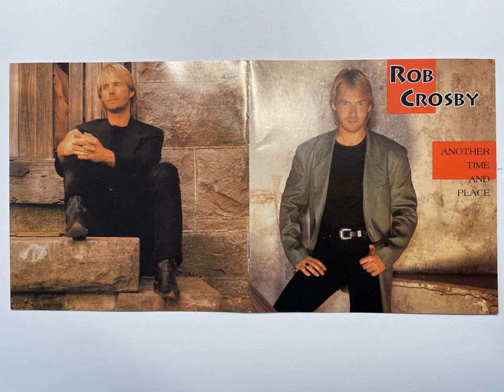Rob Crosby - You Can't Walk This Road Alone [Another Time And Place]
Another up-tempo country song, track 8 from Rob's second album "Another Time And Place", published in 1992, the song was written by Austin Cunningham and Allen Shamblin, none of the songs of this album can be found on Spotify, the album itself is currently not available for sale. How glad am I, to have this great album!